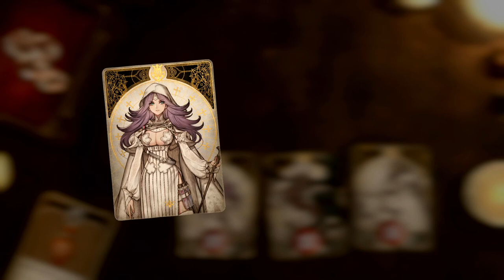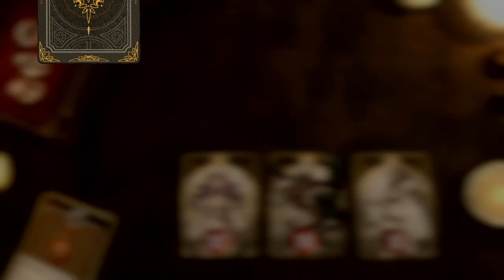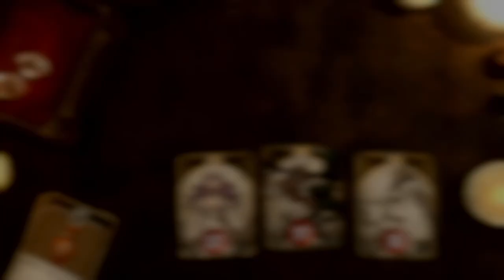劇情超老套、角色只有一張圖，卻充滿笑點不會讓人失望的超炫砲RPG【VOICE OF CARD 龍之島 試玩版】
這是一款看似正經八百，角色卻都在講幹話的RPG遊戲。

ID: mukai_gaming